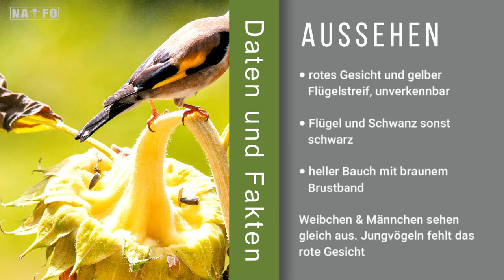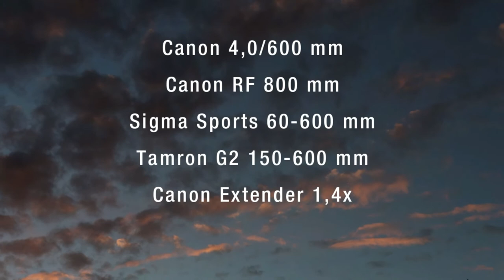Vögel im Portrait 09 - Der Stieglitz / Distelfink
Vögel im Portrait 09 -
Der Stieglitz / Distelfink

Heute geht es mal wieder um ein wunderschönes und sehr buntes Exemplar aus unserer heimischen Vogelwelt, dem Stieglitz oder auch Distelfink genannt.
Der Name Distelfink kam übrigens zustande, weil er mit seinem feinen und spitzen Schnabel bestens darauf spezialisiert ist, die Samen von Disteln als Nahrung zu nutzen. Früher, als es noch viele Brachflächen und dementsprechend auch viele Disteln gab, sah man sie zur Reifezeit zu Dutzenden die Samen plündern.

Leider ist so ein Anblick heute eher selten und Disteln werden ja schon länger als unliebsames Unkraut bekämpft, nicht nur auf Feldern, auch in Gärten. Die verschiedenen Spritzmittel tun ihr übriges und auf Feldern und Wegrändern sieht man Disteln und andere samenreiche Pflanzen die als Nahrungsquelle dienen kaum noch.

Ganz nebenbei: Die nektarreichen Blüten werden auch von vielen Schmetterlingen angeflogen.
Wenn ihr im Garten also Platz habt, sät doch mal ein paar heimische Distelarten, andere Wildkräuter und Sonnenblumen aus. Das freut nicht nur den Stieglitz, sondern auch eine Vielzahl von Insekten.

Inhalt:

00:00 Intro
00:14 Einleitung
01:35 Der Lebensraum
01:53 Nahrung & Zugverhalten
02:13 Aussehen & Bestimmung
02:41 Fototipps
04:31 Abspann/Credits

Nachfolgend die Links zu Produkten auf der Amazon Seite, welche wir im Video ansprechen.  Zumindest falls Ihr Euer Equipment aufstocken möchtet.
Das bedeutet, dass wir bei einem Kauf von Euch über Amazon ein paar Cent an Provision bekommen. Dadurch kostet Euch das Equipment keinen Cent mehr, aber ihr unterstützt unseren Getränkekonsum beim Dreh. Meist ist es nur Kaffee oder Tee, je nachdem zu welcher Uhrzeit wir drehen ;-)

Canon RF 800 mm

Canon RP

Canon EF Extender 1,4x

Canon RF Extender 2,0x

Canon M6 MK II

Rollei Alpha Carbon

Manfrotto Videoneiger (Aktuell -30%)

Tamron 150-600mm G2

Canon R6